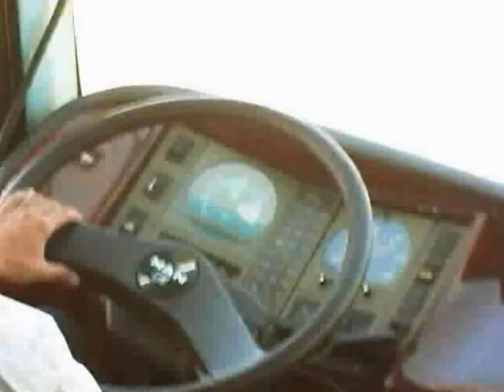Morocco Roads: Video of Morocco by Bus and Taxi. Music by Dub Brother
Morocco Roads: Around Morocco by bus and taxi. Music by Dub Brother